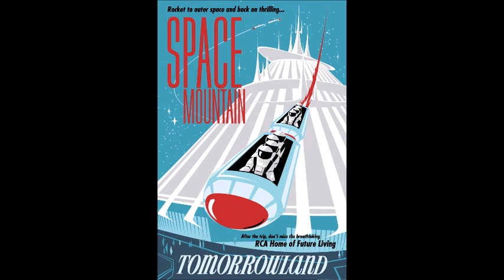Disneyland Space Mountain Music (Short Version) V2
Version 2 of the previous upload.